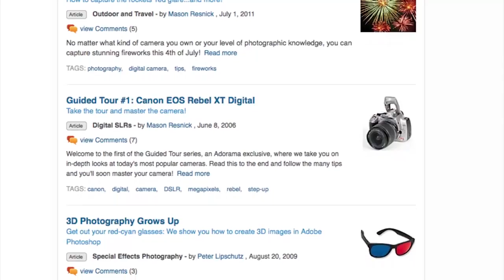ESPN Anchor Stuart Scott Ep 211: reDefine with Tamara Lackey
Adorama Photography TV Presents the reDefine Show with Tamara Lackey.  Join Tamara she speaks with high-profile ESPN Anchor Stuart Scott about his 20 years in the creative field, his hard core fight with cancer, and how he approaches creativity and criticism. And listen in as he shares love for iconic sports photography - and the definitive source of his constant drive.

Related Products

Due to copywrite issues, we were unable to post the iconic sports photos mentioned by Stuart Scott in this episode. You can find links to the pictures below. Thank you.